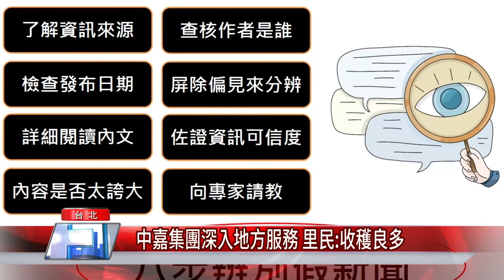假消息|拍照 教學|媒體識讀課 助您辨真偽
如何辨別假消息 中嘉集團深入信義區嘉興里教學媒體識讀和手機拍照教學

資訊爆炸的時代，民眾隨手轉傳訊息分享生活，有可能因此觸法而不自知，中嘉集團長德、萬象、麗冠有線電視深入社區，啟動媒體識讀力，教導高齡長輩辨別假消息，避免誤傳不正確的資訊。